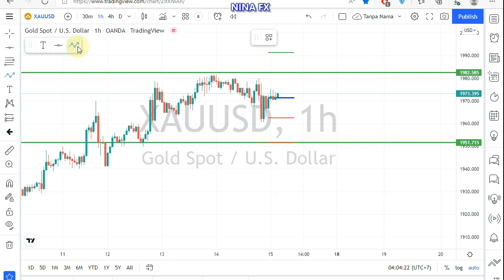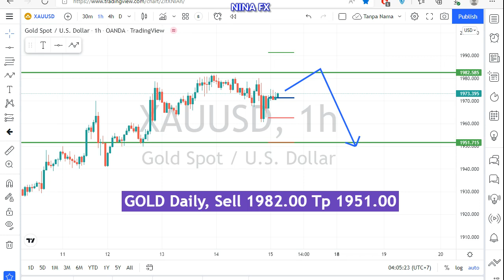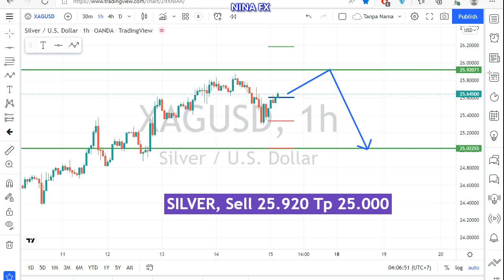Gold and Silver Daily Analysis for April 15, 2022 by Nina Fx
Gold and Silver technical analysis on H1 chart, today.